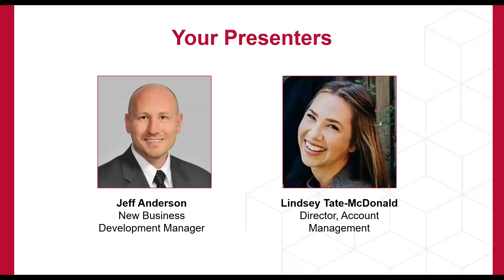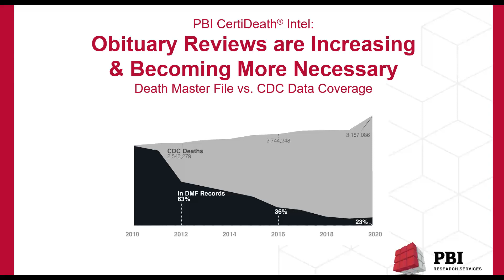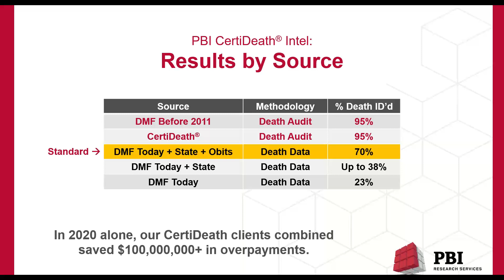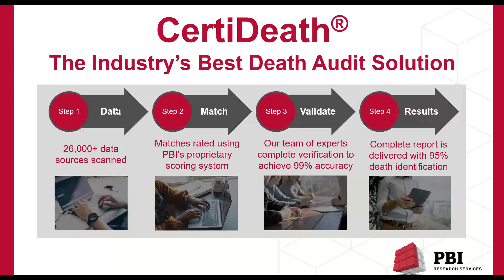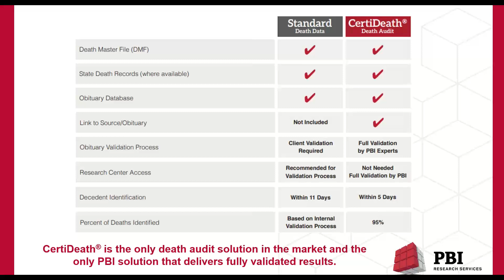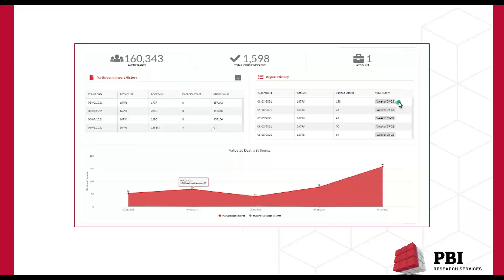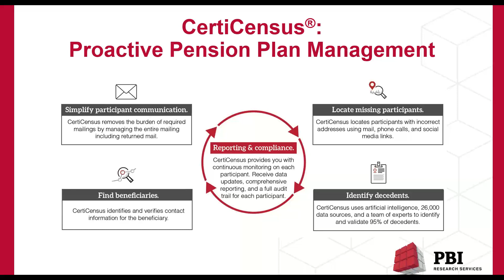Webinar: Identify More Deaths with CertiDeath®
One way to extend the life of your pension plan is to correctly identify the most deaths as quickly as possible – this will minimize overpayments while saving time and resources. Learn why CertiDeath is the only true death audit available in the market. With CertiDeath, you can get 95% of deaths identified and receive validated results typically within a week (the SSA DMF takes 11-20+ days to identify deaths). By using CertiDeath, plan sponsors and record keepers can use their time to better facilitate the plan vs. trying to identify deaths.

During this 30-minute webinar, we covered the following topics:
-Decedents identified by source.
-Impact of missing decedents to your pension plan.
-How CertiDeath will identify 95% of decedents vs. up to 70% identified by State, DMF records and obit data.
-Q&A